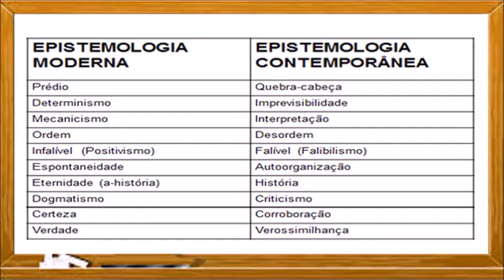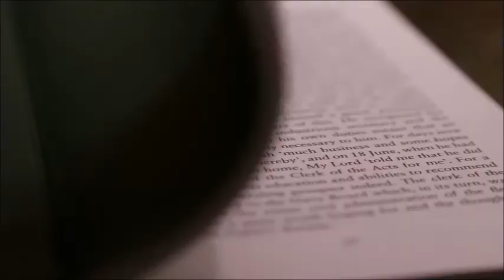Platão, Descartes, Kuhn e a Filosofia da Ciência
"Como atividade que resolve quebra-cabeças, a ciência normal não visa novidades do fato ou de teoria e, quando bem sucedida, não as encontra." (Thomas Kuhn).

Referências:
O que é ciência, afinal?, de Chalmers
Obras diversas de Platão, Descartes, Kuhn